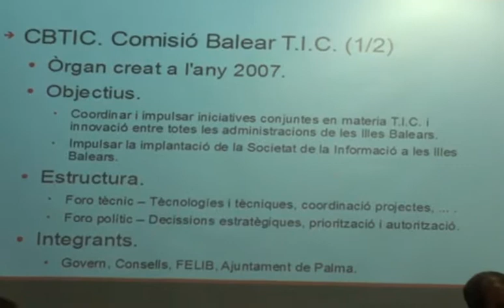Jornada Presentació Pla Anibal a Campos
Jornada Presentació Pla Anibal a l'Ajuntament de  Campos el dia 15 de desembre de 2010 a càrrec de Rafel Barceló